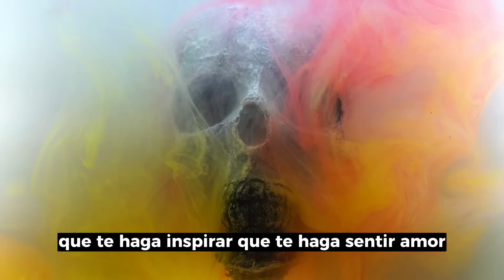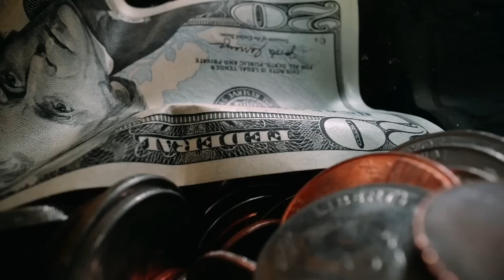Descubre El Secreto Detrás Del Fondo De Pantalla Que Atrae Dinero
Desvelaremos el secreto detrás del fondo de pantalla que tiene el poder de atraer dinero hacia tu vida. Te sumergirás en un viaje de descubrimiento mientras exploramos la magia oculta en tu celular y cómo puedes utilizar un fondo de pantalla específico para manifestar abundancia financiera. Aprenderás técnicas prácticas y consejos efectivos para aprovechar al máximo esta poderosa herramienta y atraer el dinero que tanto deseas. No te pierdas esta oportunidad de cambiar tu realidad económica y crear una vida llena de prosperidad y éxito. ¡Prepárate para desbloquear el potencial de tu fondo de pantalla y transformar tu relación con el dinero!